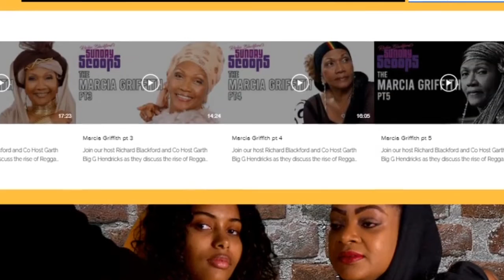Sunday Scoops -The story of Joe Gibbs, Jamaican Record Producer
In this video, program hosts Richie and Garth retraces the record producing career of Joel Gibson a.k.a Joe Gibbs and his immeasurable contribution to the development of Jamaican music. Joe Gibbs.
If you enjoyed this 25- minute segment, feel free to watch the full 2-hour video which presents a more fulsome discussion and featuring more than 30 of Joe Gibbs produced tracks